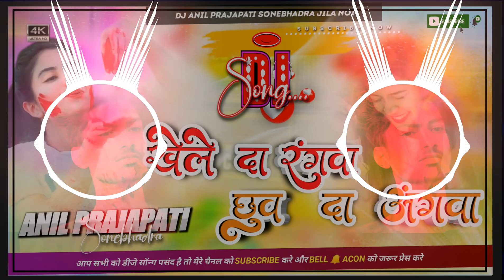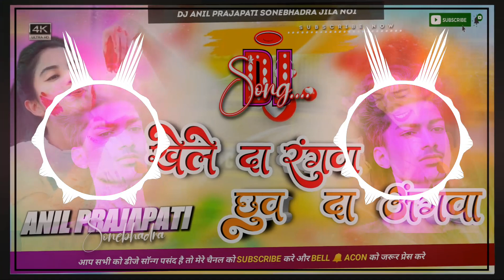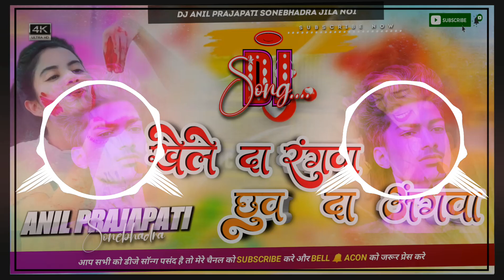खेले द रंगवा छुए रंगवा | khele da rangwa rakesh mishra | Had Jhan Jhan Bass | Dj Anil Prajapati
खेले द रंगवा छुए रंगवा | khele da rangwa rakesh mishra | Had Jhan Jhan Bass
khele da rangwa rakesh mishra dj shailesh rock
khele da rangwa rakesh mishra slowed and reverb